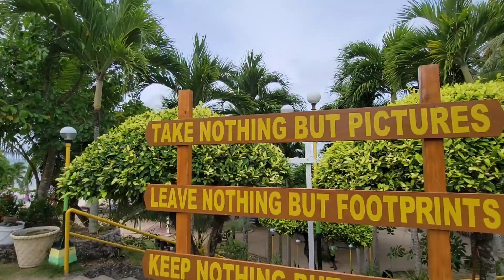Amazing Elegant Beach Resort, Cebu.